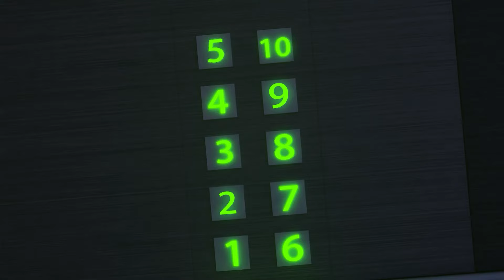Ghost in the Supermarket | Kids Run Away & Don't Be Afraid | Funny Animated Cartoon for Children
"Princess Dolly And Friends" by ToyStarMedia is a cartoon for kids.

She visit castles, forests, caves.
She meet wizards, ghosts, skeletons, сrazy rabbits, spiders.